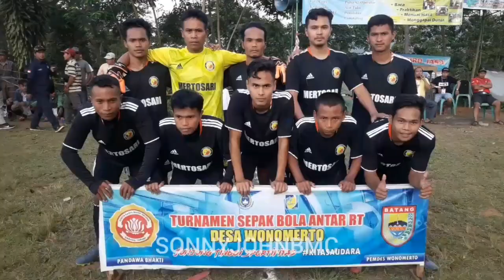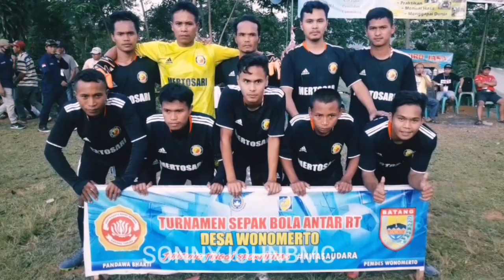SEVENTH FC vs ELANG EMAS FC || Gendeo Putra Wonomerto Bandar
vidio pembukaan Seventh fc unggul 1.0 atas elang emas fc di delapan besar sepak bola desa wonomerto kecamatan bandar kabupaten batang